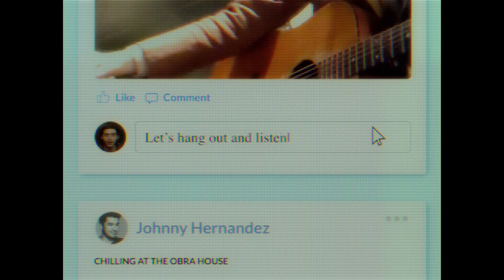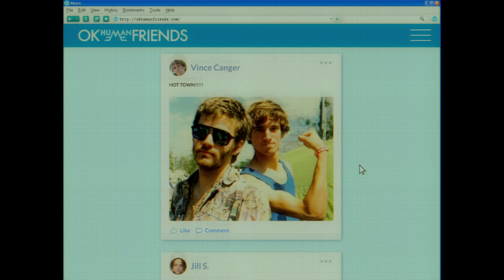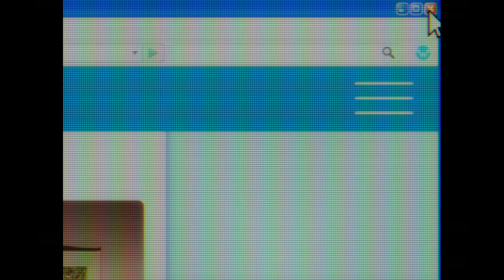Weezer - All My Favorite Songs (Official Video)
The first song off of OK Human "All My Favorite Songs" is out everywhere now

During the summer of COVID-19 we grabbed our masks, hit the studio & began to chip away at what is now known as OK Human. An album that was made by a handful of humans using only analog technologies (including a 38 piece orchestra) for all of you humans to consume.

OK Human was made at a time when humans-playing-instruments was a thing of the past. All we could do is look back on ancient times when humans really mattered and when the dark tech-takeover fantasy didn’t exist. We used our instruments to connect to the 1960’s and 1970’s and, with the orchestra, back to the 18th and 19th centuries. We had no click track or loops or hi-tech sounds. Not even an electric guitar.

Starring:
Sonny Golden
Monroe Cline

Co-Starring:
Ed Regine
Talia Perez
Timothy Hall
Emily Elkin

Directed By: Colin Read
Produced By: Pulse Films & Obra House
Executive Producer: Rik Green
Producers: Johnny Hernandez & Joseph Barbalaco

Director of Photography: Trevor Wineman
1st AC: Erick Aguilar
2nd AC: Bryam Aguilar
Production Designer: Matt Sokoler
Art Director: Spencer Gongwer
Set Dresser: JP Sweeney
Set Dresser: Tony Pettibone
Gaffer: Skott Khuu
BGE: Amber Jones
Key Grip: Grant Gilligan
BBG: Ricky Irizarry

Wardrobe: Charneice Edwards
HMU: Diana Escamilla
Sound Mixer: Oscar Coronel
PA: Edgar Cortes
PA: Bradley Kohlmeier
Covid Compliance Officer: Maria Estrella
Editor: Colin Read
Director's Rep: Doug Klinger, Reprobates
Post Facility: Irving Harvey
Color Producer: Kerry Mack
Colorist: Samuel Gursky

Celebrating 30 years of The Blue Album on The Voyage to the Blue Planet Tour w/ The Flaming Lips and Dinosaur Jr. Come see the album played in full each night + your favorite Weezer songs, rarities & more. Dates + tickets

LYRICS

All my favorite songs are slow and sad
All my favorite people make me mad
Everything that feels so good is bad, bad, bad
I don’t know what’s wrong with me

I love parties but I don’t go
Then I feel bad when I stay home
‘Cause I need a friend when I take a walk
I like spacing out when somebody talks
I wanna be rich but I feel guilty
I fall in love with everyone who hates me

Dreamy morning
Walking along by myself
Thinking about life
Trying’ to find my way through hell
Sometimes I wish I was on an island
But then I’d miss the sound of sirens